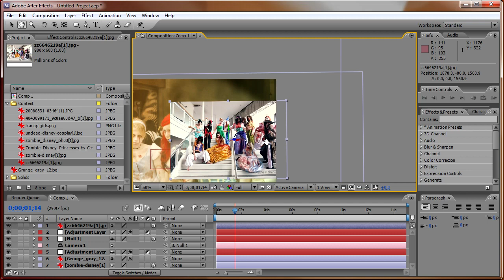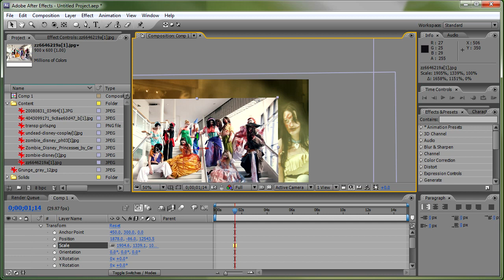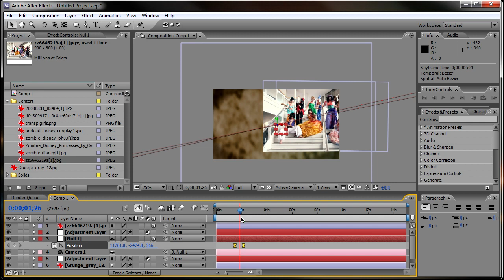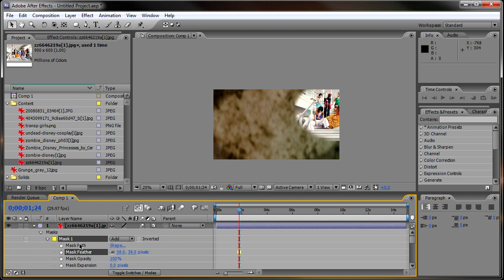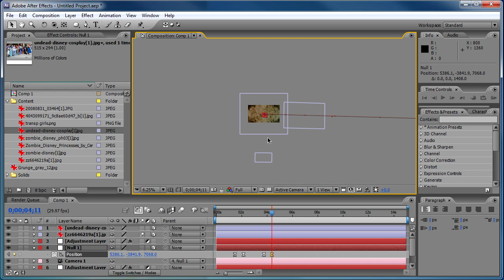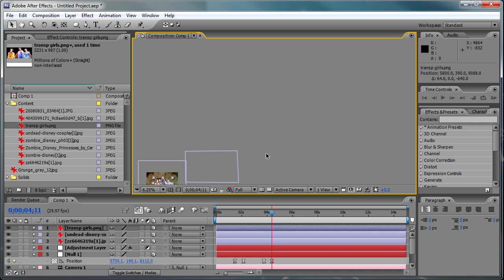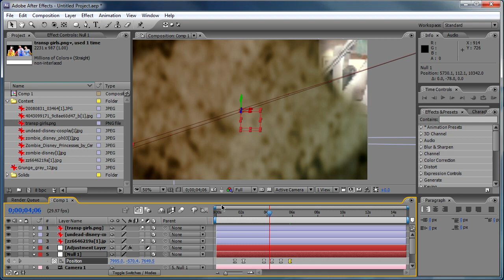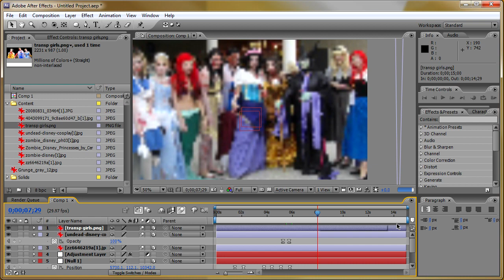After Effects Tutorial: How i Met Your Mother style intro (Part 2/2)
This was done pretty quickly, but you can get the idea of the different effects used to create something like this. You will want to tweak all of the settings to get that polished look, and to make it your own. But this is it in a nutshell.
song = Kaleb - Dusty Blinds
/watch?v=Vb_WyuWnP7E